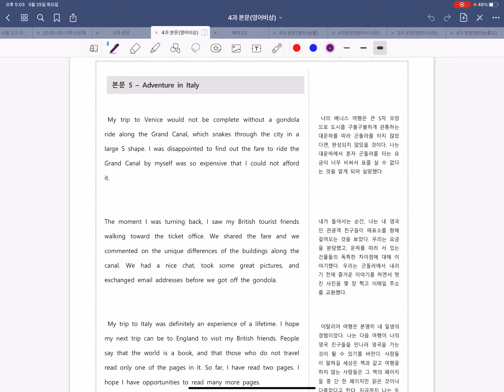고1영어 비상4과-5